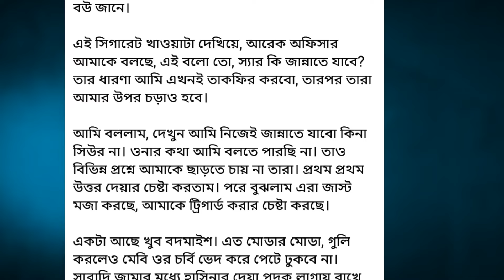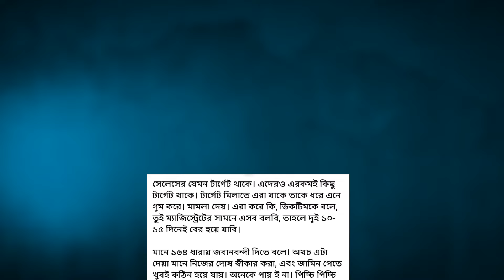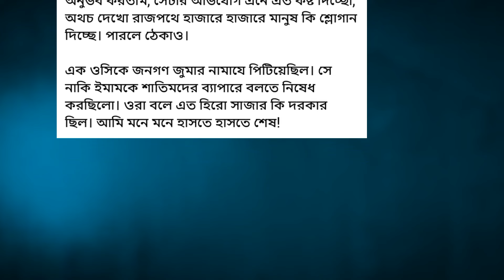নৃশংস আয়নাঘর || যেখানের গার্ডেরা মৃত লাশকেও জুতা দিয়ে পাড়াতো || আয়নাঘরের গল্প || ayna